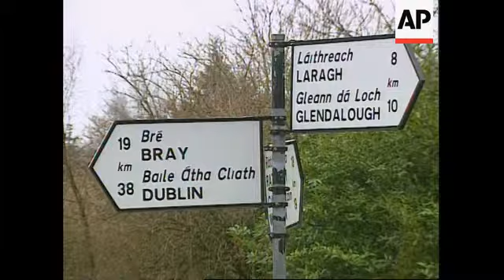Ireland - The Nephew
(13 Mar 1997) TI: 10:04:09
9711

THE NEPHEW / IRELAND / RECENT / ENT 5

Brosnan drops Bond for a gentler role

New OO7, and new father, Pierce Brosnan, swaps Bond for booze in
his latest film 'The Nephew' currently in production in Ireland.
WTN joined cast and crew on a windswept rural headland on the
Irish coast for the latest production from Ireland's thriving film
industry.

SHOWS:

WIDE OVERVIEW OF SET ON CLIFF; CAMERAMAN CUTAWAY;
CLAPPERBOARD; PAN FROM ROCKS TO SCENE WITH MAIN CAST; CUTAWAY
SHOWING PIERCE BROSNAN; HILL HARPER AND DONAL MCCANN WITH ASHES;
SOT, PIERCE BROSNAN; SOT, HILL HARPER; HARPER AND MCCANN THROWING
ASHES INTO AIR; WIDE SHOT OF CAST; SOT, EUGENE BRADY, DIRECTOR;
STREET SIGNS; EXTERIOR CHURCH; PAN ACROSS INTERIOR CHURCH; EXTRAS
WALKING INTO CHURCH; CAMERA ASSISTANT CUTAWAY; CAMERAMAN CUTAWAY;
PIERCE BROSNAN AND LORRAINE PILKINGTON SITTING TOGETHER IN CHURCH;
SOT, PIERCE BROSNAN; BROSNAN AND PILKINGTON SITTING TOGETHER
FOOLING AROUND; SOT, LORRAINE PILKINGTON; DIRECTOR LOOKING ON FOR
CHURCH SCENE; CHOIR SINGING; SOT, HILL HARPER; CUTAWAY BROSNAN;
CAMERAMAN CUTAWAY; BEHIND THE SCENES WITH BROSNAN AND PILKINGTON.